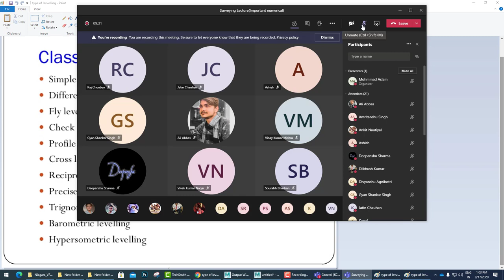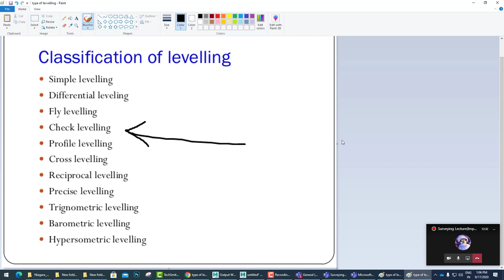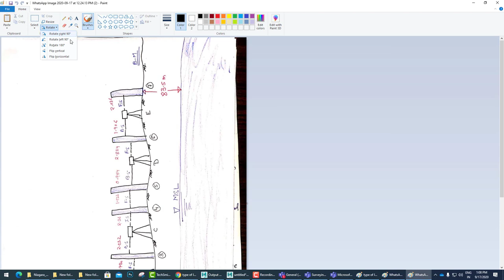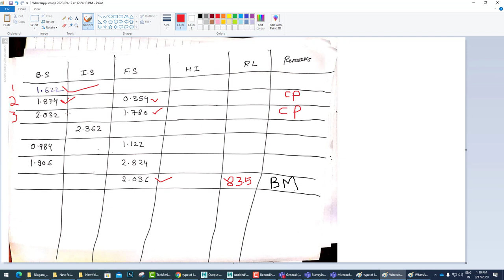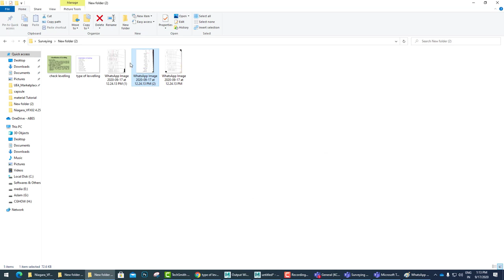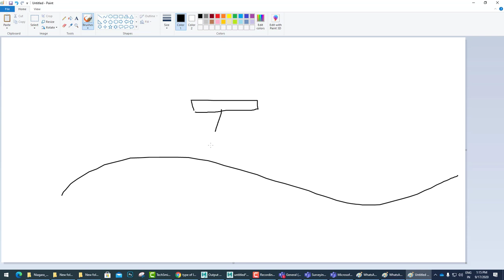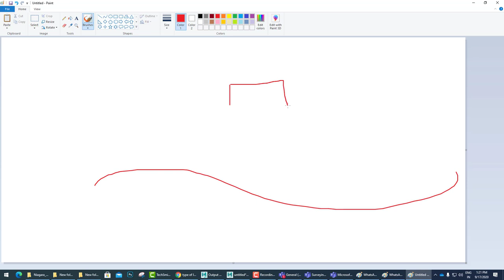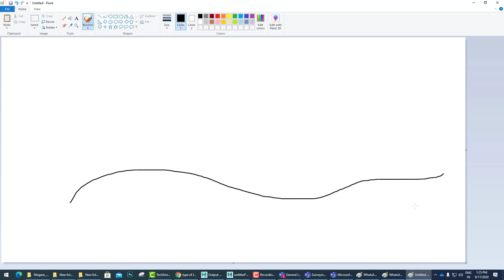Surveying | Leveling|HI method| BM at last reading